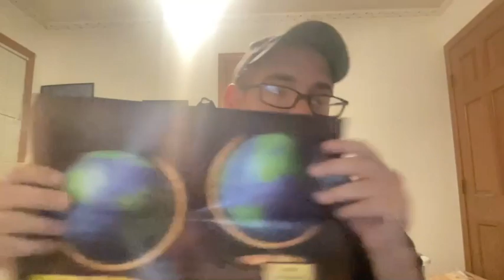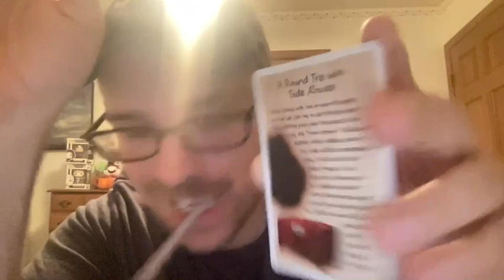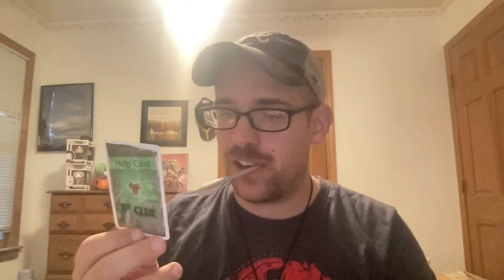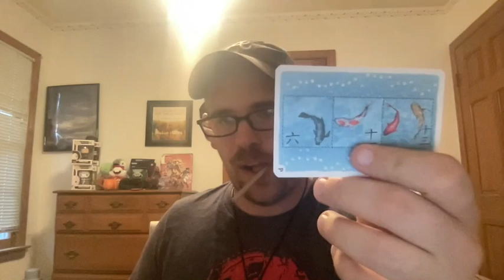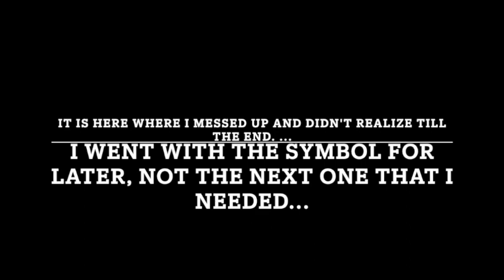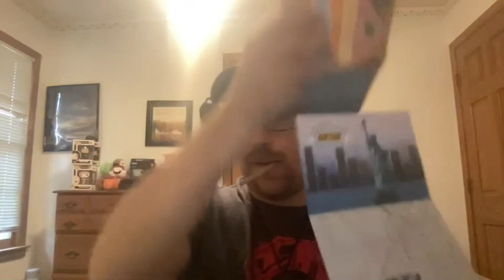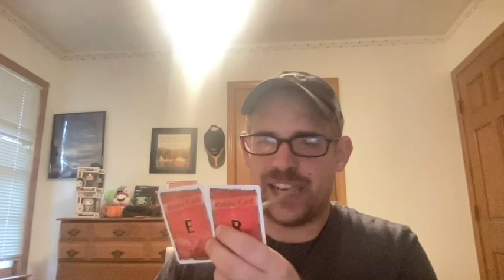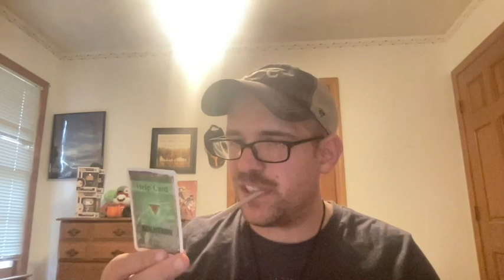LET'S PLAY "THE PROFESSOR'S LAST RIDDLE" - An at-home escape room by Exit The Game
So this is an escape room you can play at home that comes in a box. I got this actually last Christmas but couldn't play it as I was going on deployment. So now I try to unbox it and play.

In this box your professor has passed away, but left instructions on how to find his treasured jewel.

It went...okay. I screwed up badly by not looking at another card that would lead to a puzzle. It would take a LONG time to figure it out what I did wrong. That's why paying attention is big. Oh well, hopefully next game I'll do better.

This video was over 2 1/2 hours long, so I trimmed it down an hour to make it flow better.

music in the background is the Nutcracker music